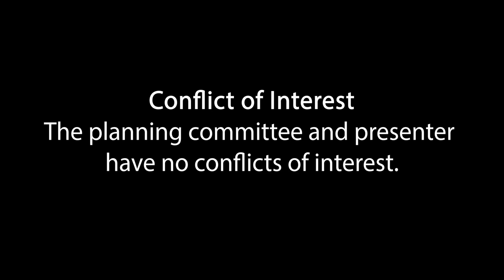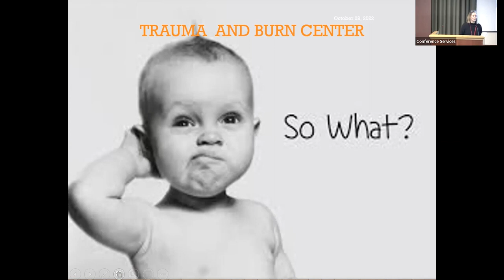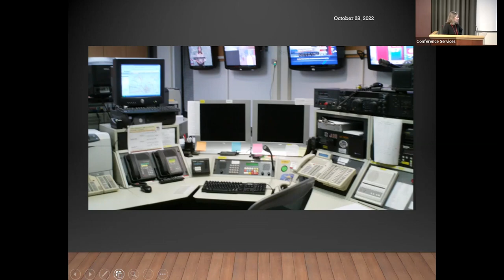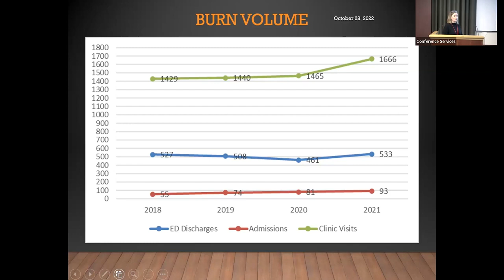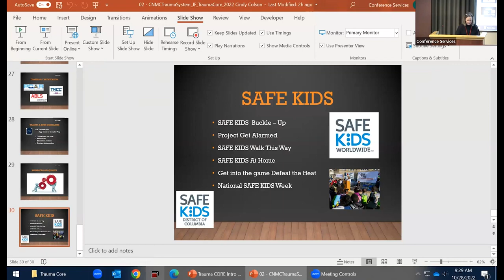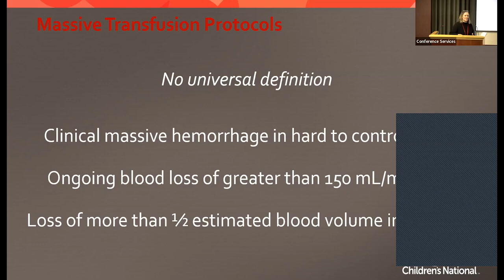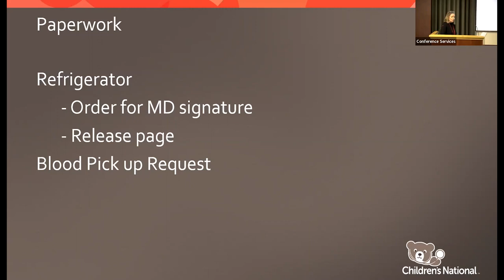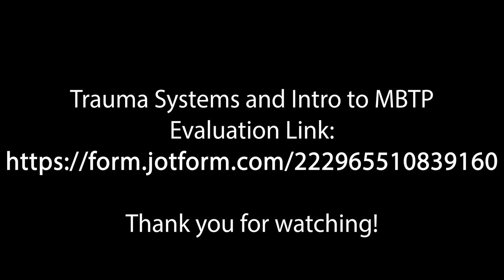Trauma Systems and Intro to MBTP-Trauma Core 2022 (Expires 10/28/2024)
Target Audience: Children’s National nursing staff

 Objectives:

 Trauma Systems
 • Discussion of a trauma center and all the "moving parts".
 • Federal initiatives
 • State Systems

 Intro to MBTP
 • Provide introduction to MBTP
 • Differentiate between trauma patients requiring immediate IO versus peripheral access
 • Discuss the extent of peripheral IV attempts by ED before contacting the IV team
 • Identify patients who may not need peripheral access.

 Successful Completion for Nursing:
 1) View the entire session
 2) Find the verifying word
 3) Complete the online evaluation and attestation of completion (located at the end of the session)

 You will be asked for the verifying word.
 You will not receive CNEs without it.

 Nursing Accreditation: Children’s National Hospital is accredited as a provider with distinction of nursing continuing professional development by the American Nurses Credentialing Center’s Commission on Accreditation

 Nursing Credit Designation: This live (recorded) activity has been designated for a maximum of 0.75 CNEs. Successful completion includes viewing the entire session and completing the online evaluation and attestation of completion. You must have the verifying word to complete the evaluation. This link will be provided at the end of the session.

 The planning committee and presenter have no conflicts of interest.

 Commercial Support
 This Continuing Nursing Education Activity is not receiving commercial support.